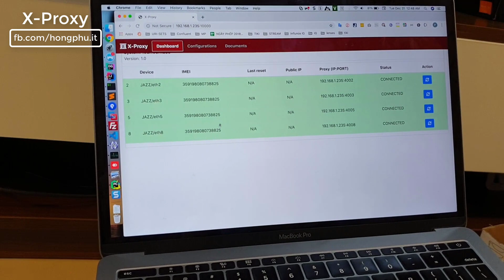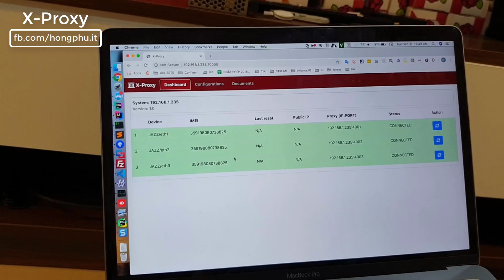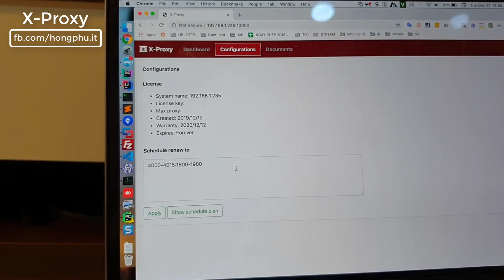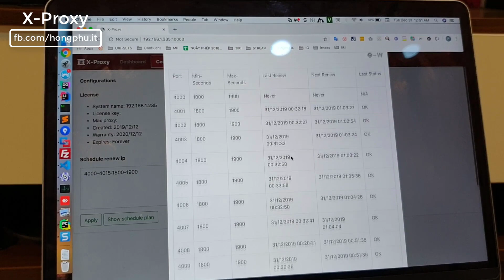How to build your own 3G/4G Proxy system - Xproxy Introduction